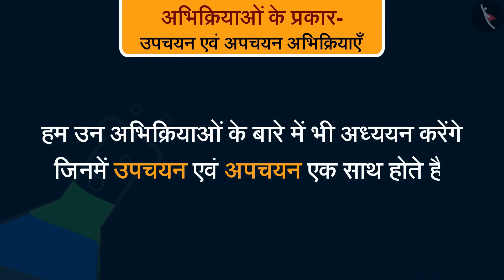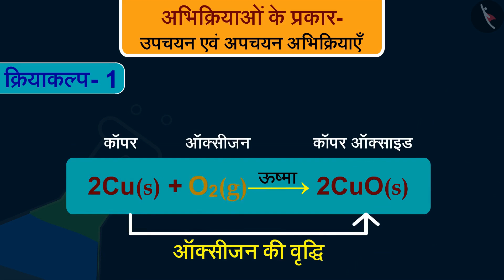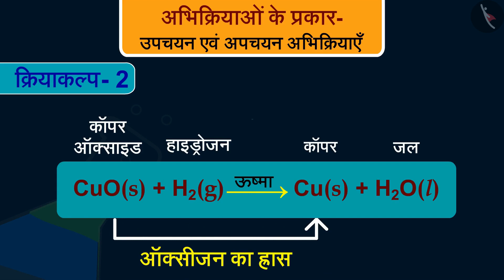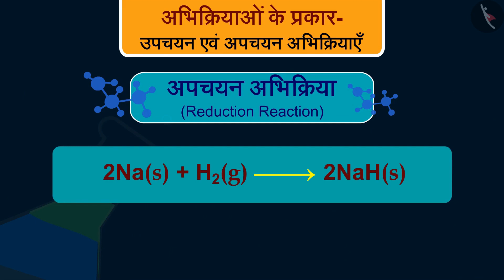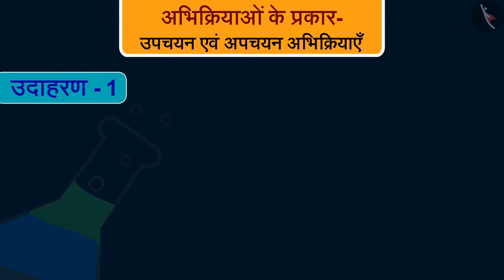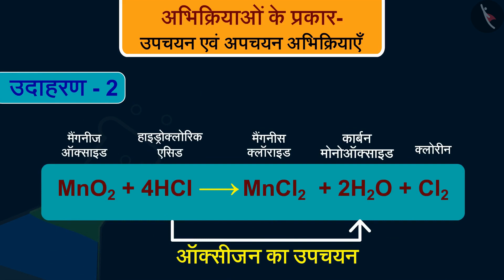कक्षा 10 विज्ञान अध्याय - 1 रासायनिक अभिक्रिया एवं समीकरण (Part 5)| class 10 science chapter 1 hindi